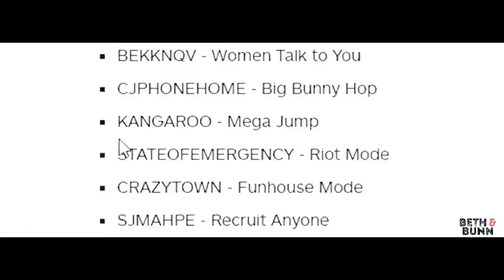All Superhero's Battle Coronavirus Rick & Morty Mighty Racoon